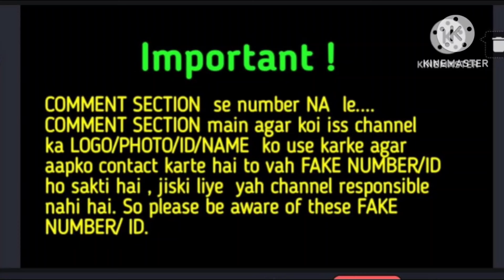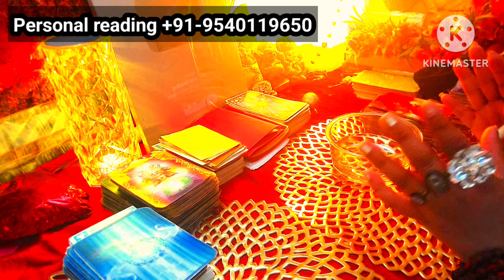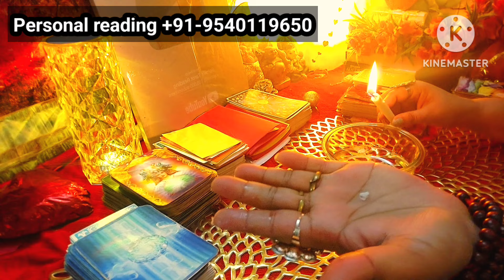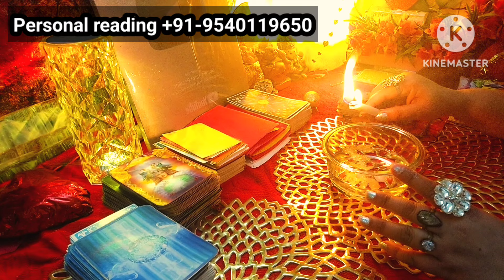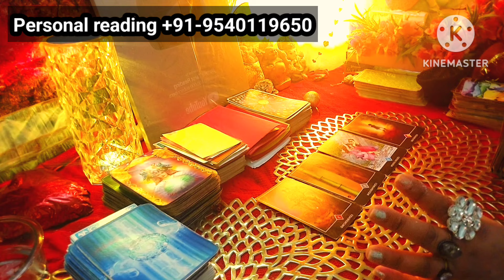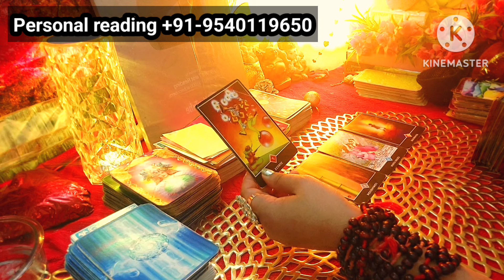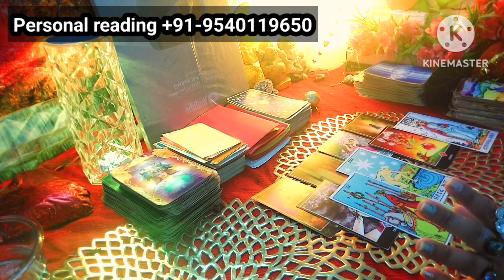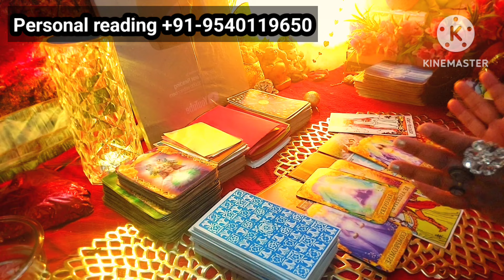किस्मत वालों को मिलेगी ये रीडिंग सुनते ही आएगा कॉल📞📞❤️🙏🌼🙏somyatarotcardreading